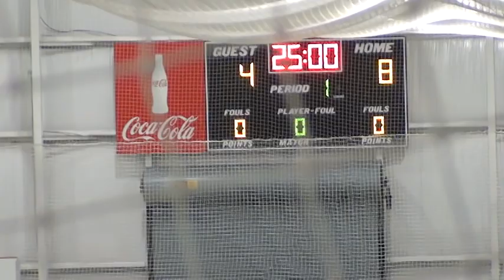MZ Playoff Game-2 part 2 of 4.mpg